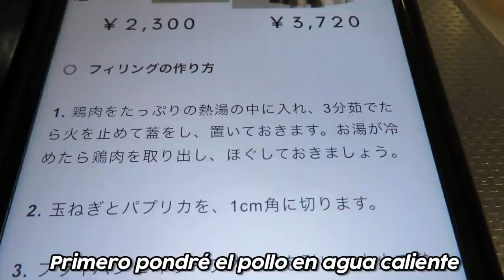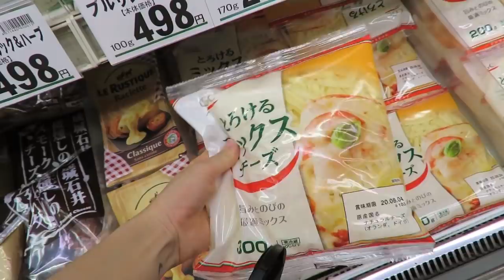😋 MI ESPOSO JAPONÉS ME PREPARA COMIDA MEXICANA... ¿LE QUEDÓ BUENA? 🌮 | Tania&Hayato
Hola, en el vlog de hoy Hayato me cocinó comida mexicana y esto pasó...